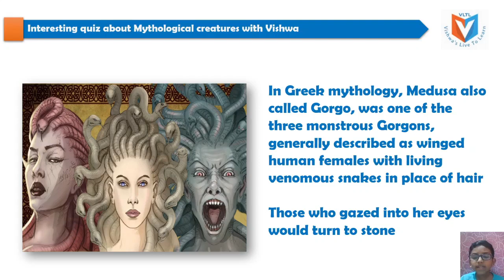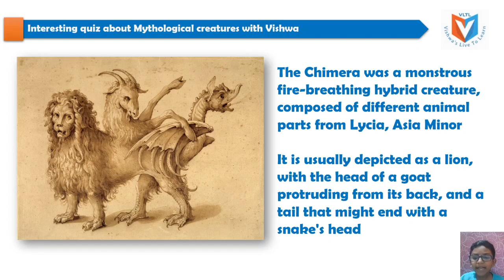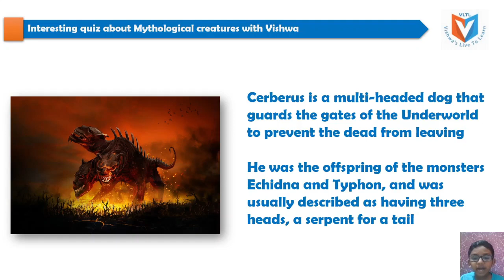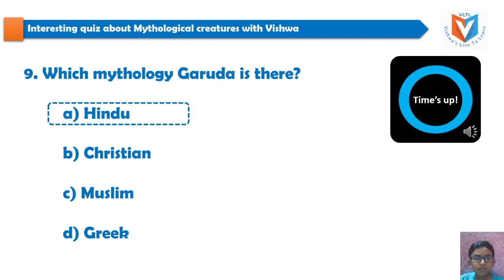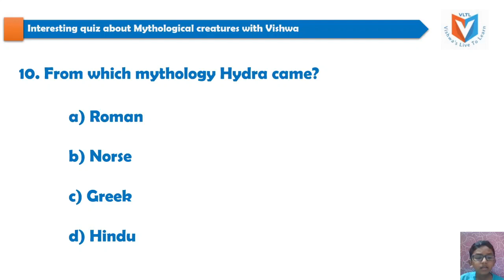Part 2 - Interesting quiz about Mythological Creatures for Class 3 & 4 - Presented by Vishwa